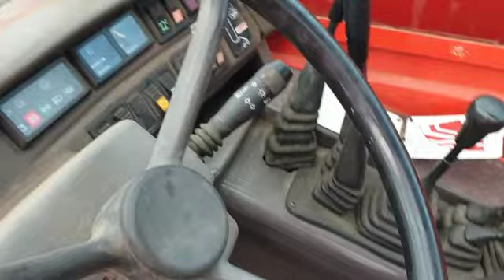Used MANITOU MT1740SLT 2005 for sale in Auction | Telescopic Forklift |equippo.com | heavy equipment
ONLINE & OFFLINE AUCTION ON NOVEMBER 7

Video of a USED 2005 MANITOU MT1740SLT telescopic forklift